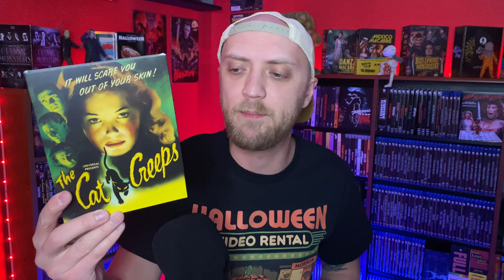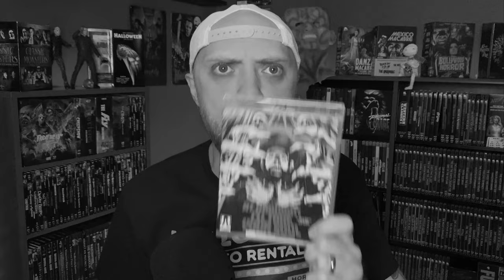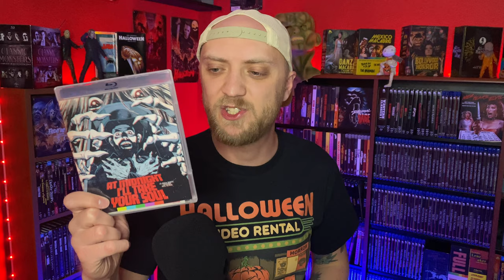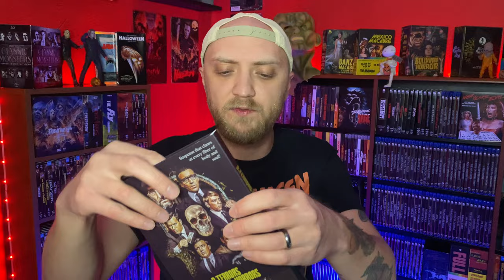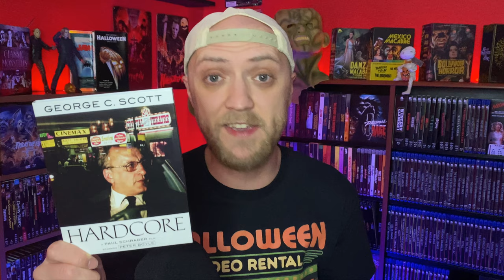CULT FILM RECOMMENDATIONS | Every 4K/Blu-ray I Watched in March 2024 RANKED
My March Watchlist on physical media! Here I'm ranking every blu-ray/4K I watched for the first time last month. Vinegar Syndrome, Scream Factory, Criterion, Coffin Joe, and more!

at midnight i'll take your soul
this night i'll possess your corpse
arrow video inside the mind of coffin joe
hardcore 1979
seconds 1966
my demon lover
of unknown origin
scream factory collection
doctor terror's house of horrors
blu-ray collection update
horror collection
vincent price
universal monsters
hammer movies
amicus movies
international horror movies